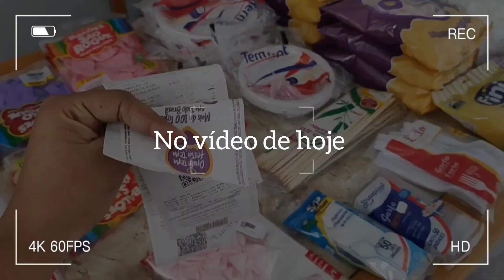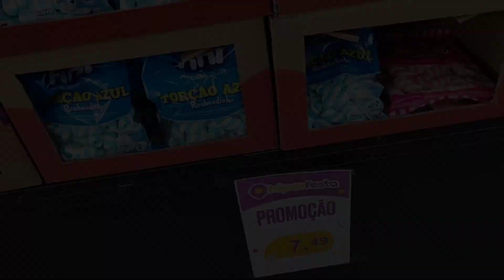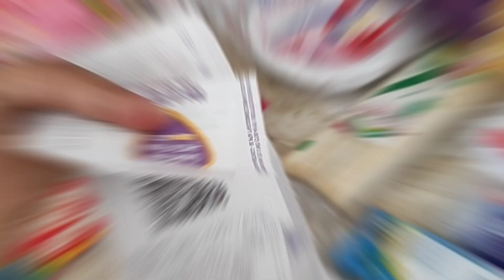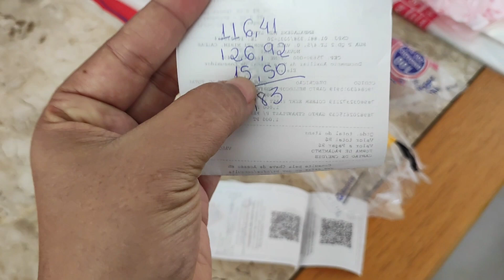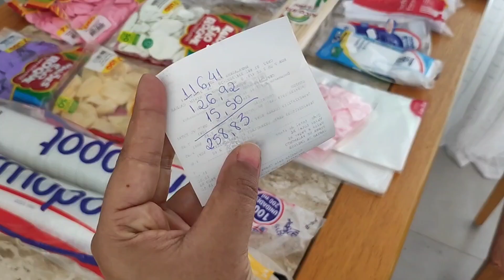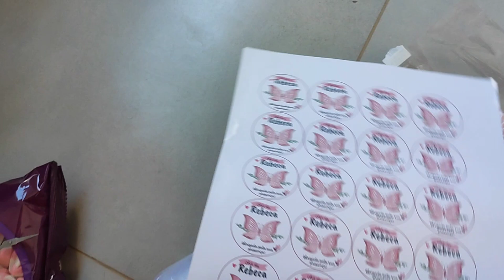VLOG:PREPARATIVOS PARA O CHÁ DE BEBÊ/chá de fralda, bolo de fralda,lembrancinha FIZEMOS TUDO EM CASA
CHÁ DE FRALDA SIMPLES E PRÁTICO - FAÇA VOCÊ MESMO

Preparativos do nosso chá de fralda
   - nessa fase final da gestação minha disposição para gravar e editar foi cada dia diminuindo, mas gravei o máximo que consegui e lembrei